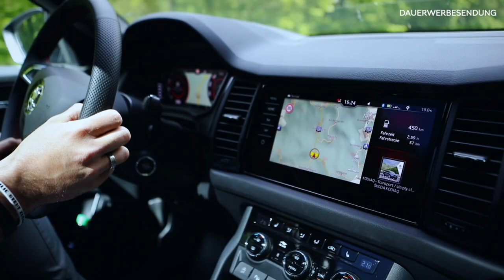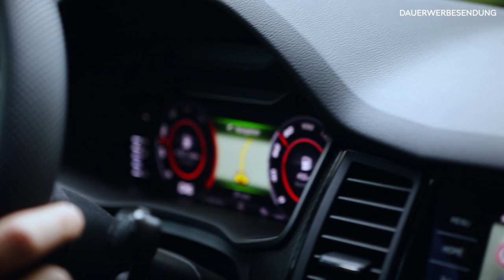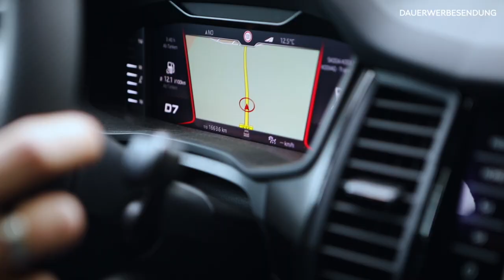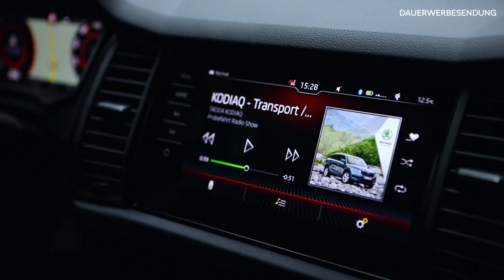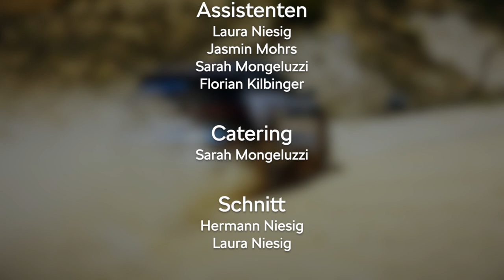Auto Bach | Stadt, Land, Bach (S1E3)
In Episode 2 haben unsere drei Konkurrenten ihre Autos richtig dreckig gemacht - Das soll sich heute ändern! Denn die dritte Episode von Stadt, Land, Bach führt unsere Verkaufsleiter Dirk Buchinski (VW), Jan Ahäuser (Škoda) und Christian Munsch (Audi) in den nächst gelegenen Bach. Ob das für den Audi e-tron ein gutes Ende nimmt? Ist es möglich, dass Christian hier den einen wichtigen Punkt holen kann? Und werden die Autos und ihre Verkaufsleiter wieder sauber? Außerdem erzählt uns Jan spannende Fakten zum Škoda Kodiaq RS.

STADT, LAND, BACH. Drei Verkaufsleiter, drei Marken, drei Modelle und viele Challenges: Dirk Buchinski (VW), Jan Ahäuser (Škoda) und Christian Munsch (Audi) von Auto Bach geben Vollgas und geben, vielleicht bisher unbekannte, Einblicke. In der ersten Staffel treten der neue Volkswagen Touareg, der Škoda Kodiaq RS gegen das Elektro-Flaggschiff von Audi, den e-tron, an - Wer kann die Challenge für sich gewinnen?

Eine HNMC, Hermann Niesig Media Consulting Produktion für die Auto Bach Gruppe.